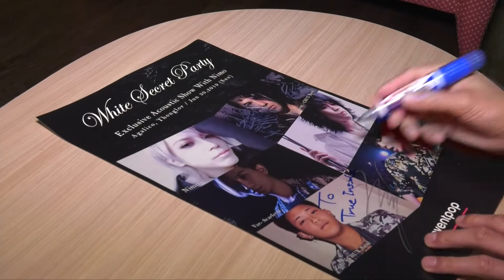“Nimo” ชวนผ่อนคลายกับโชว์อคูสติกในไทย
เมื่อวานนี้ Nimo ศิลปินหนุ่มคนดังจากญี่ปุ่น อดีตนักร้องนำวง THE MICRO HEAD 4N’S ซึ่งเป็นการรวมตัวกันของสุดยอดศิลปินเจร็อคยุค 90’s เดินทางมาเยือนทีมข่าว TRUE INSIDE HD เพื่ออัพเดตผลงานเพลง รวมทั้งเชิญชวนสาวกแฟนเพลงในไทย  มาเปลี่ยนอารมณ์จากดนตรีเจร็อค มาดื่มด่ำกับเพลงร็อคสไตล์อคูสติกในงาน White Secret Party Exclusive Acoustic Show with Nimo